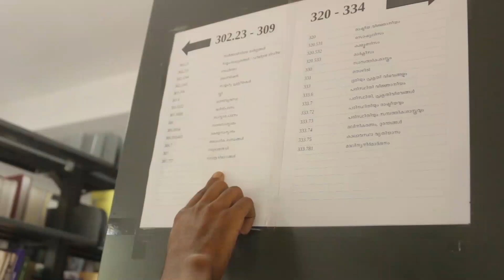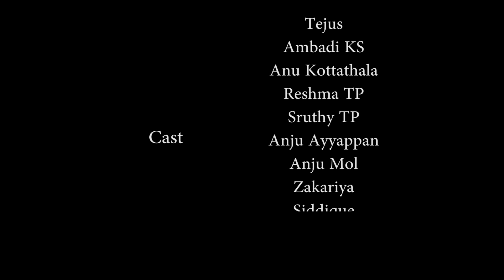Bheem I Shortfilm Project 2018 I Anu Kottathala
His limitations were confronted with curiosity and vision

Thunchath Ezhuthachan Malayalam University
2nd semester project 2018

Direction : Anu Kottathala
Cinematography : Jijin Kurian
Editing : Nithin Raj
Cast : Tejus, Ambadi KS, Anu Kottathala, Reshma TP, Sruthi TP, Anju Ayyappan,  Anjumol, Zakaria, Siddique, Swetha A, Divya T